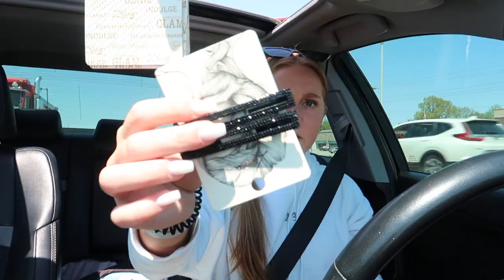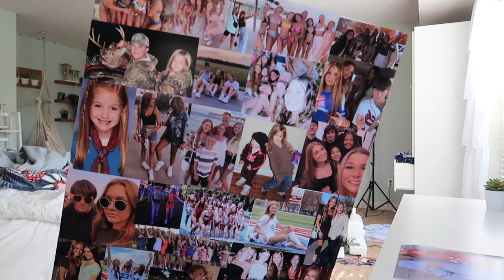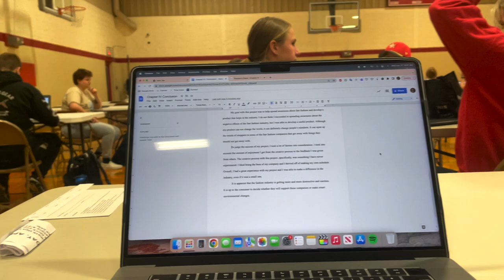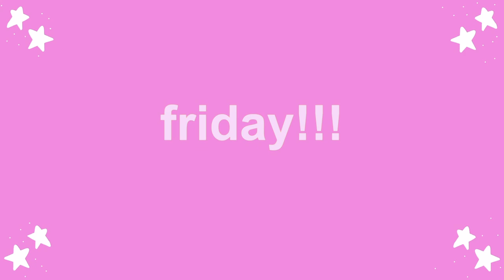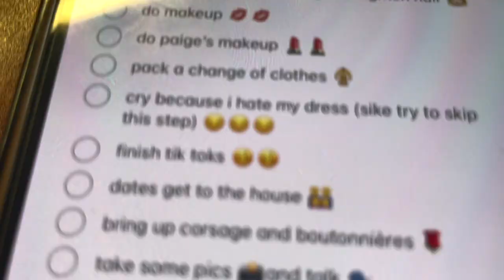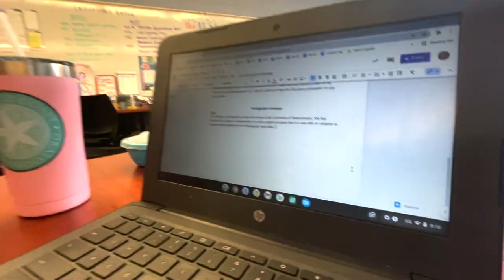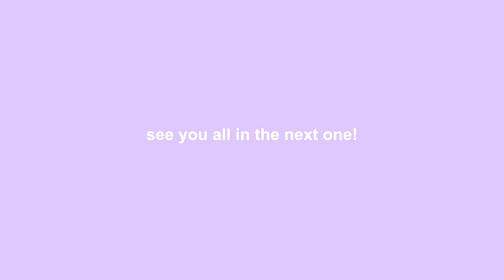prom week + graduation party!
hey guys! long time no see! i've missed vlogging, and although this video is from a couple weeks ago, i really enjoyed getting to catch up with you all. this was such a busy and fun week for me, so i hope you enjoyed watching it as much as i enjoyed making it:) love you all! get excited for all of the upcoming videos (bc i am graduated now... video coming soon)

f a q s :
-18
grade?